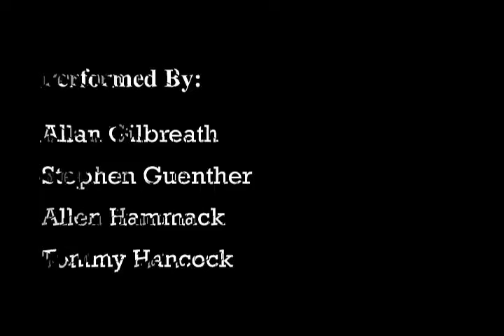retroradiop3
Retro Radio - Old science fiction radio show performed in front of a live audience at the Alabama Phoenix Festival 2014. Episode 3 of 7.